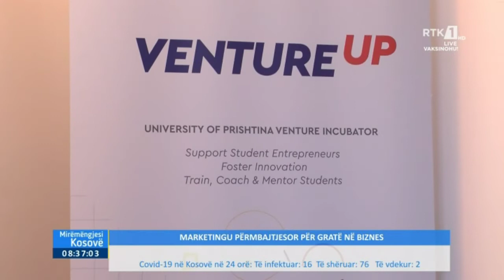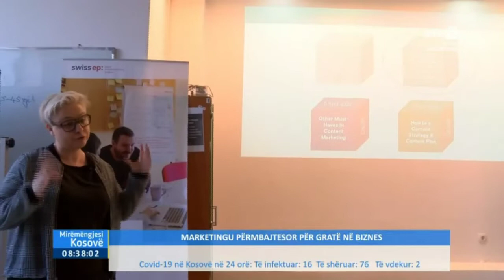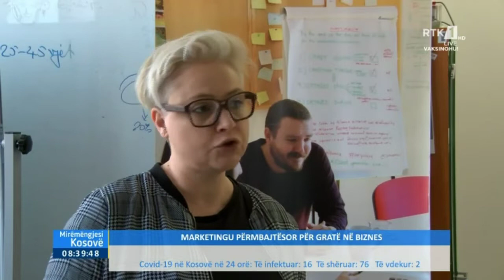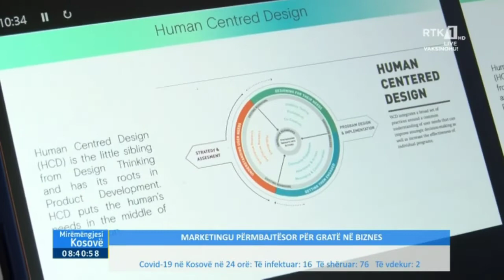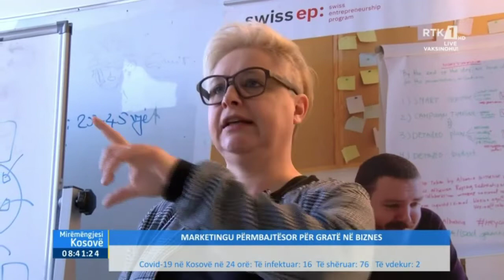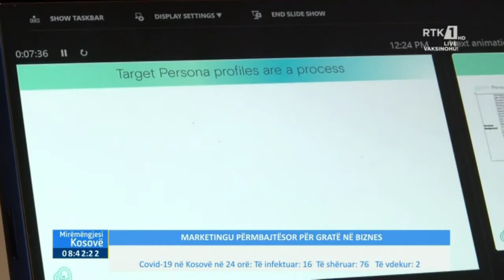Mirmëngjesi Kosovë Marketingu përmbajtesor për gratë në biznes 29.03.2022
Follow RTK:Mirmëngjesi Kosovë   Marketingu përmbajtesor për gratë në biznes  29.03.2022